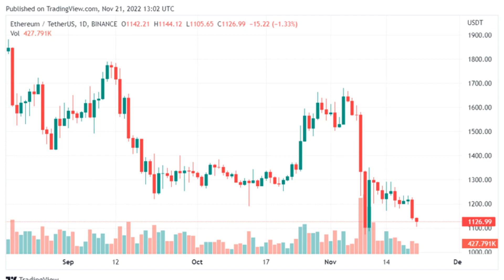Ethereum Price Tumbles Down, What’s The Reason Behind The Decline?